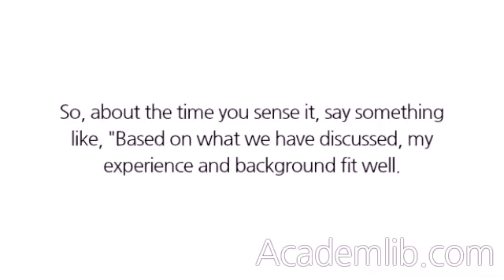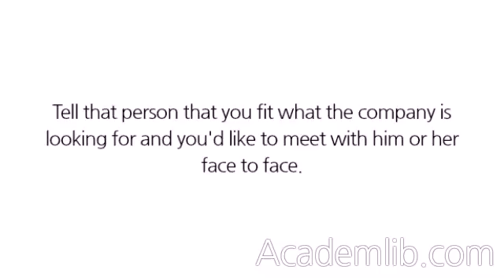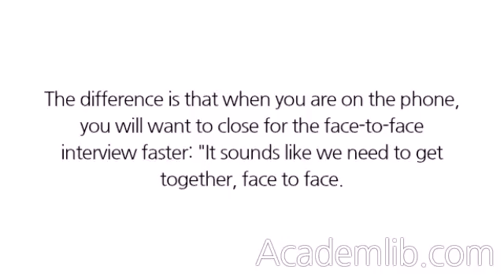Who will be doing the initial interviewing?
Again, you need to know, and it tells you who the next step is with. ...